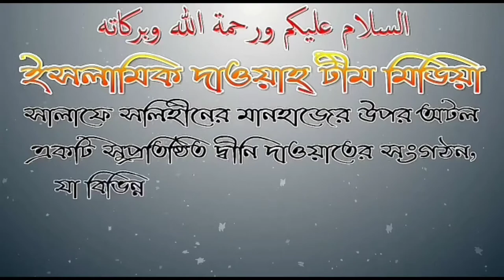স্ত্রীর অধিকার কি রয়েছে স্বামির উপর? আলোচনায় শায়েখ জাহিদ মাদানী